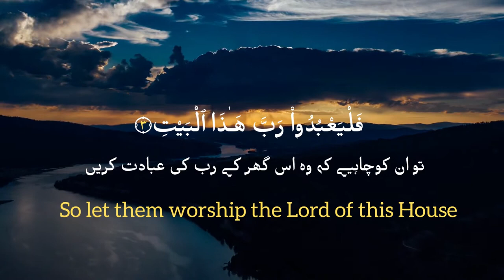Surah quraish | quran tilawat | urdu translation